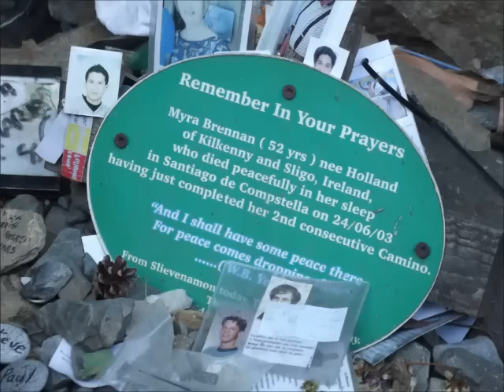Camino Primitivo Movie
The Camino Primitivo from Oviedo to Sangiato and the Camino Muxia from Santiago to Muxia, June 2015